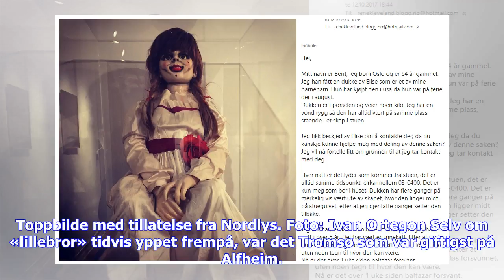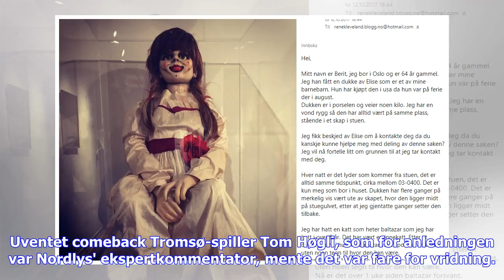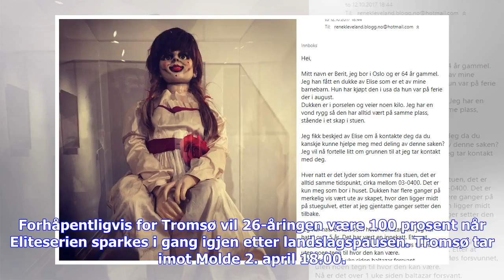Siste nytt | Ligger nede og vrir seg i smerter – like etter bidrar Eliteserie-profilen til scoring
SE ALT FRA ELITESERIEN OG OBOS-LIGAEN PÅ EUROSPORT PLAYER Tromsøs kamp mot Strømsgodset ble søndag kveld utsatt på grunn av værforholdene. Dermed måtte Eliteserie-klubben ta til takke med å sende sine beste menn ut mot OBOS-laget Tromsdalen mandag ettermiddag. Toppbilde med tillatelse fra Nordlys. Foto: Ivan Ortegon Selv om «lillebror» tidvis yppet frempå, var det Tromsø som var giftigst på Alfheim. Hjemmelagets spiss Slobodan Vuk scoret det første like før halvtimen var spilt. Tromsø-juvel med ...